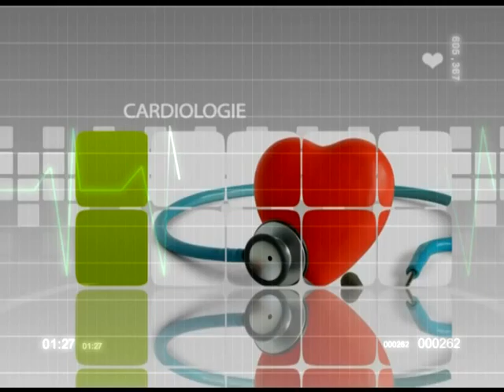Tumori vezicale, cistitele, litiaza vezicală - TeleMedicina (Tele Moldova)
Tumori vezicale, cistitele, litiaza vezicală - Tele Medicina (Tele Moldova)

Invitatul emisiunii:
- dr. Irina Negru, medic primar Urologie

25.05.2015